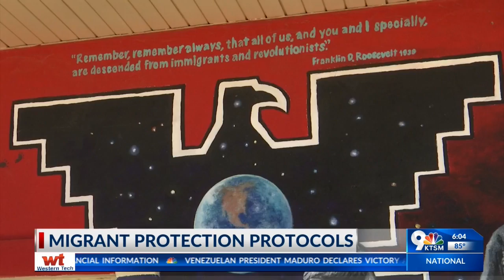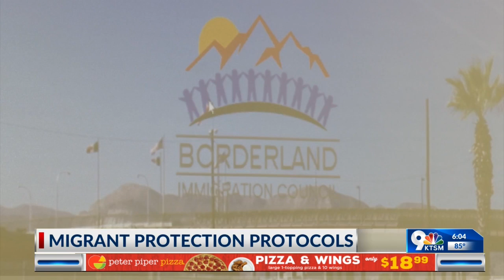El Paso immigration attorneys say 'Remain in Mexico' policy hurting their clients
Different immigration attorneys in the borderland have to travel back and forth between El Paso and Juarez to see their clients. They're afraid that may go against laws in Mexico since they're licensed in the U.S.